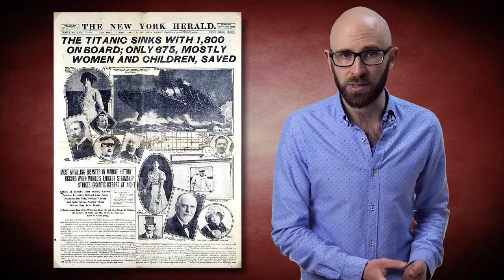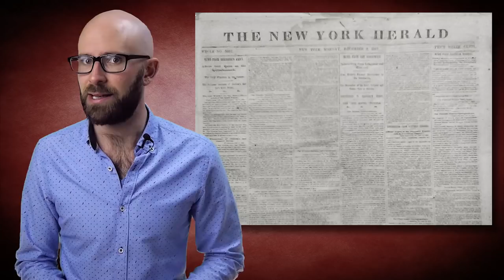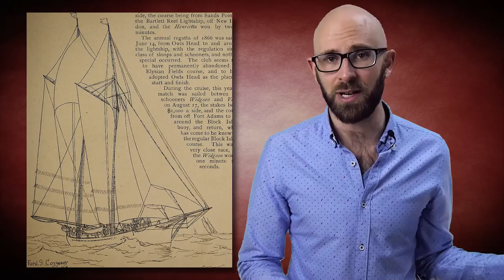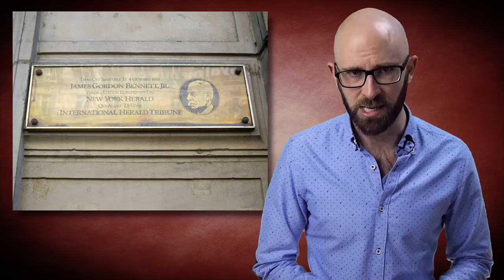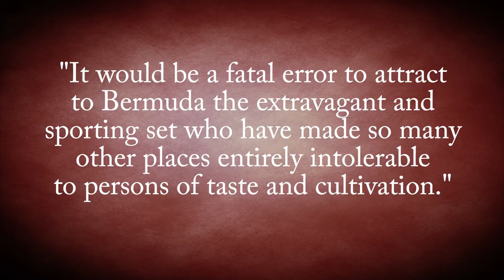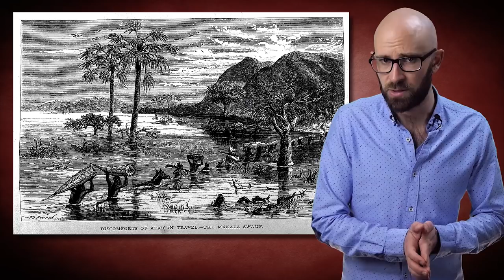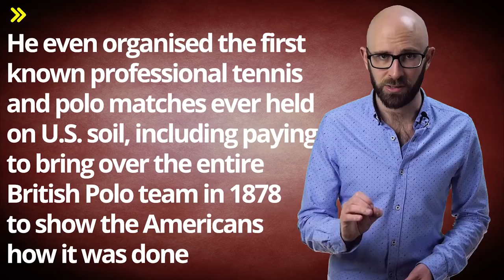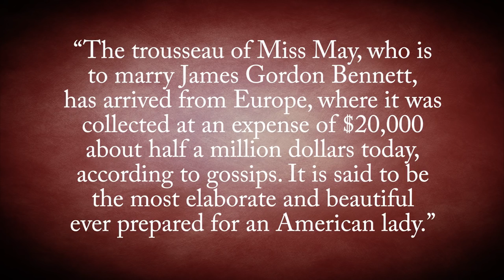The Debauched (and Fascinating) Life of Gordon Bennett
In this video:

As the old adage goes, money doesn’t buy happiness, but it sure takes the sting out of being poor. Gordon Bennett Jr. was a man for whom money meant nothing- he spent money with such impunity that across the pond in England his name has since become synonymous with astonishment and surprise.